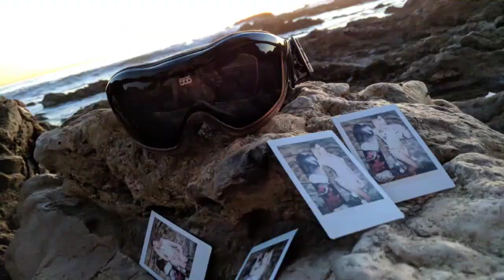California Winter sneak peak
December is for Naughty or Nice. What list are you on?
Here's a sneak peak at my California Winter wonderland. Snowman on the beach, yes please!
If you want access to the FULL bare booty, winter fun... Head over